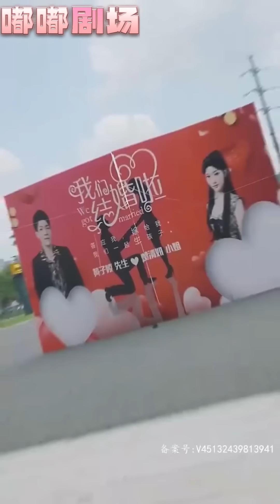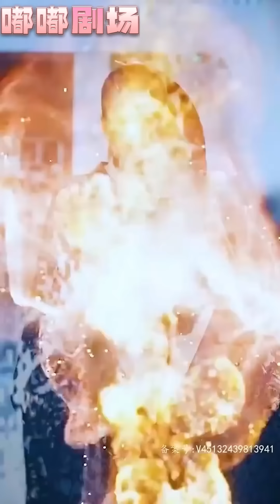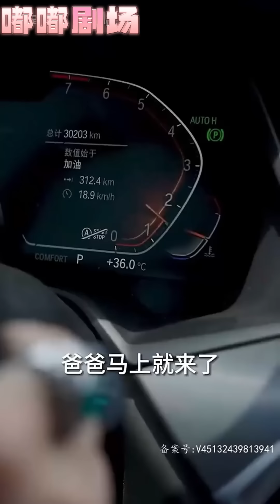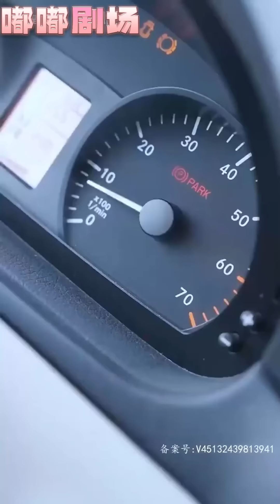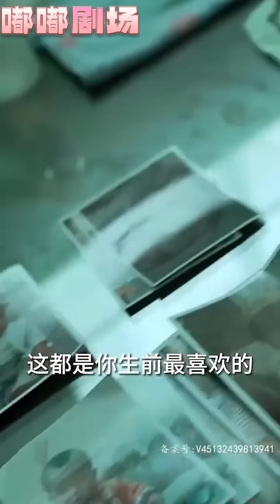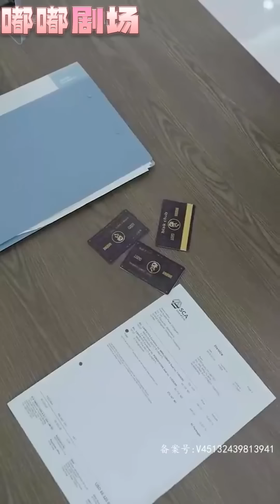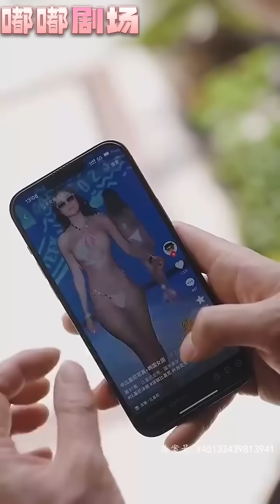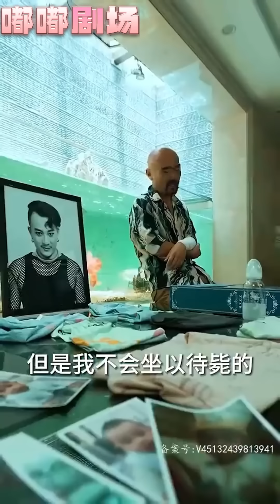七年前我因爲走火入魔而隱居，沒想到竟遭人暗算入獄！如今我的武功已經是天下第壹，自然是回家討回當年的公道！當年害我入獄，現在還想搶我老婆，這次我必要妳們看清這壹切！《無上南皇》第1~120集